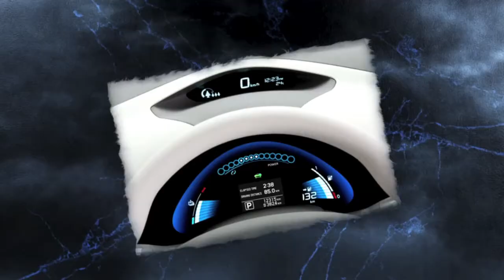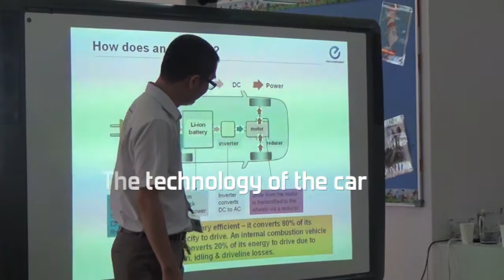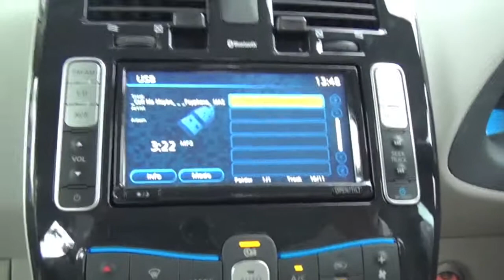ISP KL - Zero Emission Electric Car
Year 7 are studying the environmental impact of the school and how we can be more sustainable. We had a talk from Nissan about their 100% electric car - the LEAF, and discovered how this technology is moving towards a cleaner, greener future.